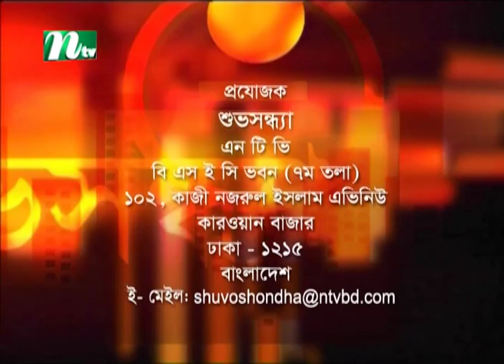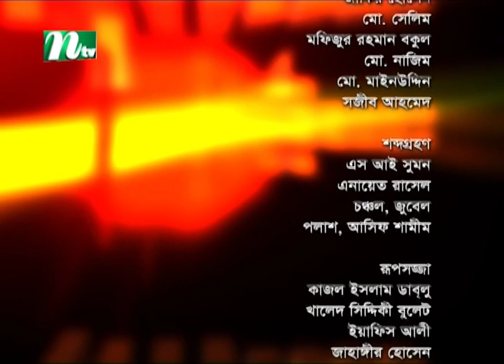Shuvo Shondha | Golam Kuddus | Sonia Rifat | EP 5232 | NTV